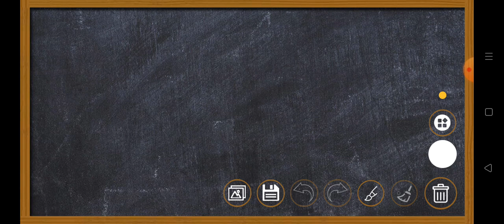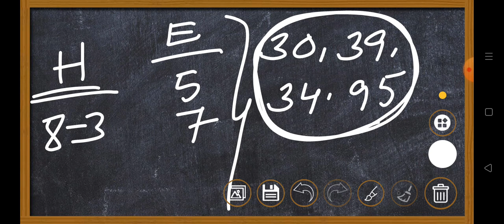A.chik teer shillong//house ending sollution shillong teer